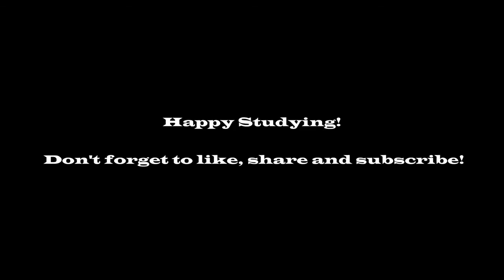Relaxing Piano Music, Soft Sleep Music, Water Sounds, Meditation Music, Relaxing Music